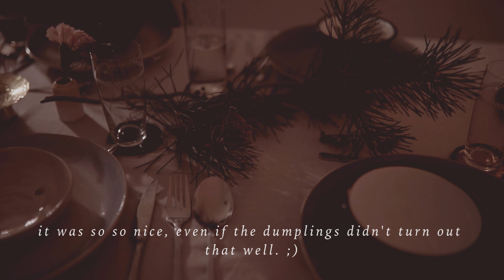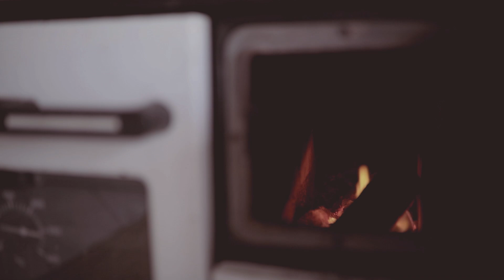November Vlog / Christmas Dinner, Cookie Baking Marathon, Joy in the dark days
Lots of yummy food, dark days and cozy feelings in the coming vlog

Song by Florian:
Instagram.com/sailtoengland
Your support would mean a lot to us2